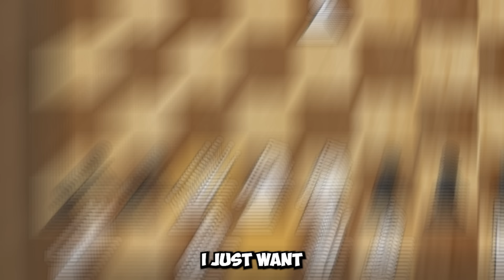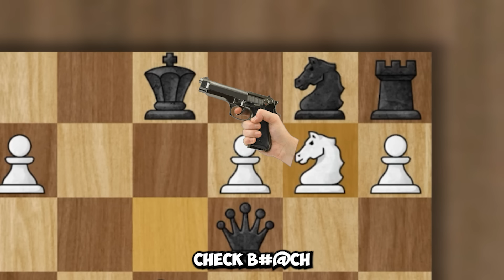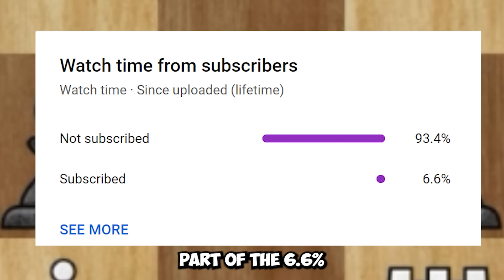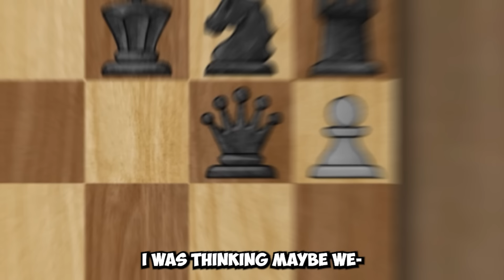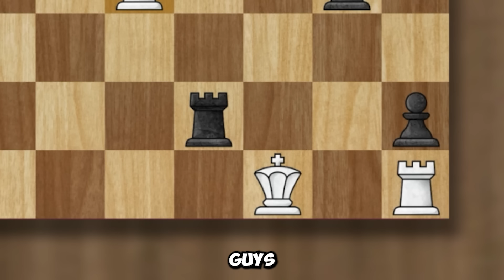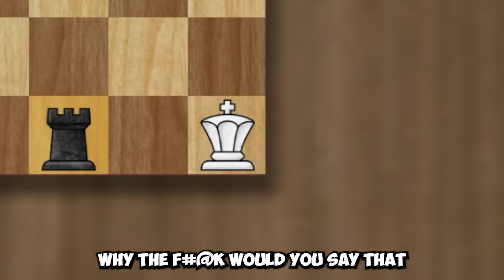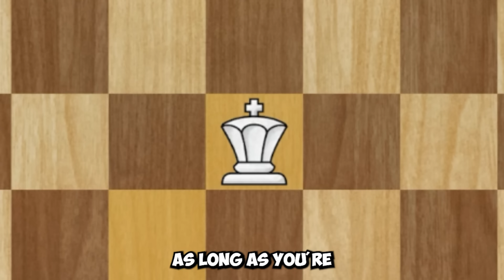Chess But The PAWNS SWITCH PLACE | Chess Memes #14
In this video the pawn switch color! The following game contains funny blunders and a brilliant move!

This channel is inspired by my favorite youtuber Top Chess I love making video about chess and memes. I make commentary for funny chess games, with blunders, brilliant moves and checkmates.